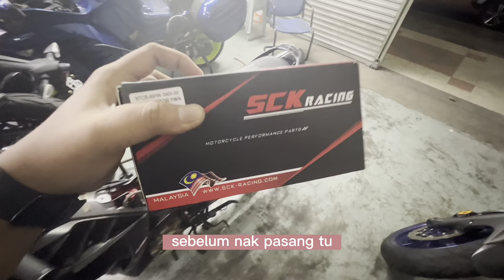X1R Pasang Carburator SCK PWK 34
Hye Guys
dalam video kalini
aku nak pasang Carb by SCK Racing PWK 34

So enjoy je okay